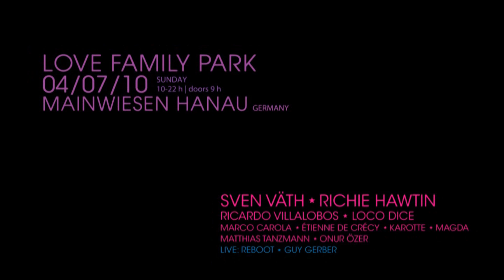Interview mit Karotte - Love Family Park 2010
Interview with Karotte for Love Family Park 2010